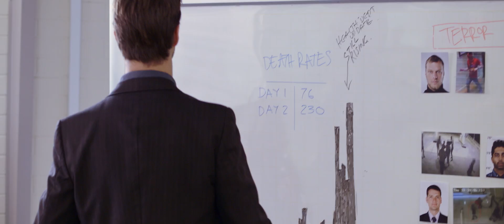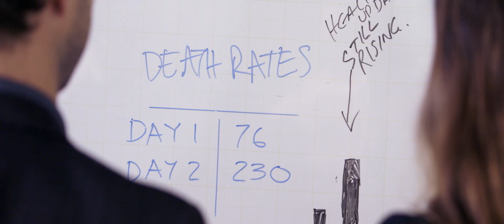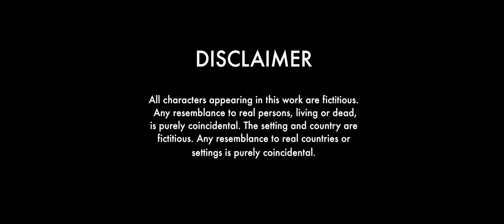PANDEMIC || Episode 2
A five part web-series about a deadly virus, engineered in a lab and the people at the frontline of fighting Bioterrorism.

Bioterrorism and Health Intelligence. Breaking new ground in education.